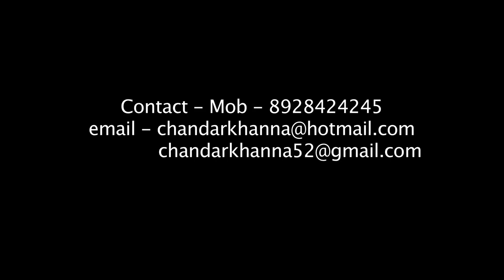Comedy with Chandar Khanna, FTII's Alumnus. A boy teases a girl